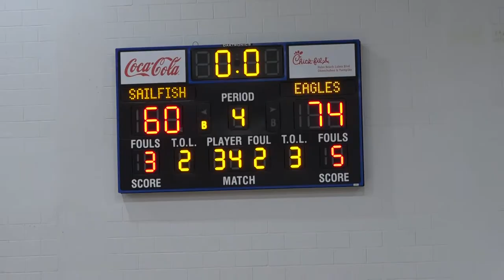Women's Sailfish vs. Eagle's basketball home opener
Palm Beach Atlantic women’s basketball lost their first home game to Embry-Riddle Eagles with a final score of 60-74.